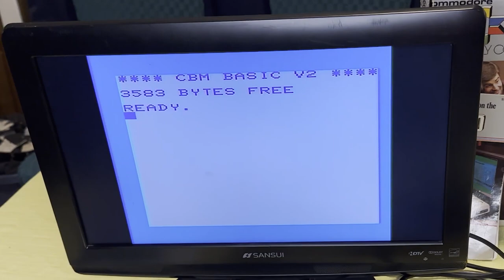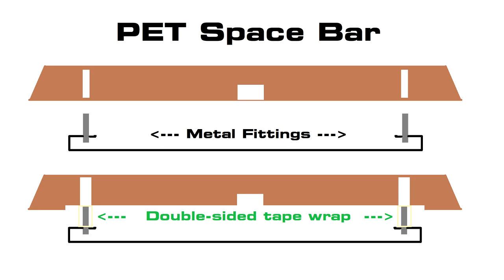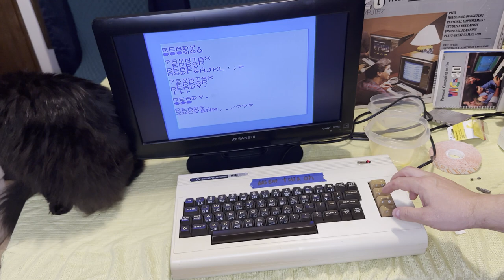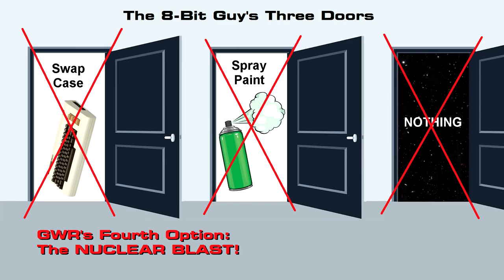A First-Generation VIC 20 Repair and Retrobright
Attempting the retrobright project that stumped @The8BitGuy last year, I come up with a fourth alternative. I like to call it, "The Nuclear Option."

Chapters

00:36 Evaluation
01:43 Power-Up Test
02:14 Space Bar Fix
03:44 Stress Test
04:45 Cleaning
06:06 PET Numeric Keypad?
07:35 Retrobright Part One
09:10 Retrobright Part Two, The Nuclear Option
12:52 Reassembly
14:06 Before and After
15:26 A Sponsorship Question